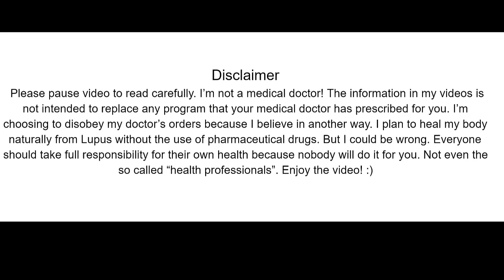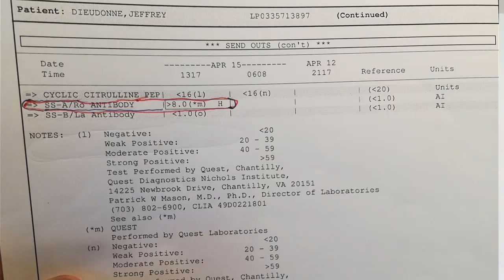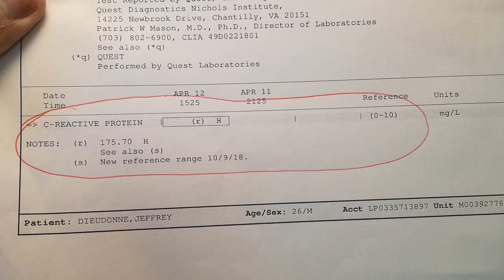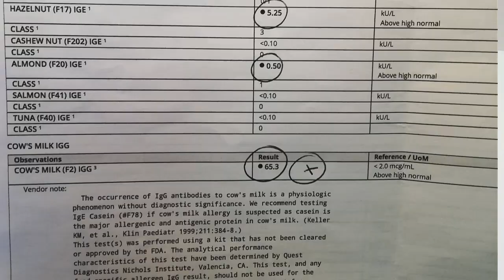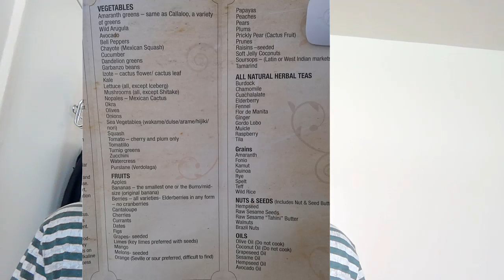My Lupus Story: & Why I Refuse To Take Medications...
And don’t forget June 27, 2019 is when I’ll be following up with my rheumatologist to see if my Lupus is improving with my all natural plant-based diet.

Right now I’m shooting for 3 new videos per week.

So last week I had a doctors appointment with my rheumatologist and she had some life changing news for me. After lot’s of testing she confirmed it. I have full blown Lupus! For those of you who don’t know what Lupus is, it’s an autoimmune disease where my own body’s white blood cells are attacking healthy organs and tissues. So this is why someone with the disease can experience things like kidney failure.

I was told that there isn’t any cure for the disease and that I will have to live the rest of my life on prescription drugs to just “manage symptoms” but there’s absolutely nothing I can do to get better on my own. I guess most people would just give up at this point because their doctor knows best right?

Well not so, I believe doctors in America have a lot to learn about health because from my experience in the hospital it seems to me like they don’t really understand how important nutrition can be for reversing chronic diseases like Lupus.

This is why I want to take you on my journey where I plan to heal my body naturally without the use of pharmaceutical drugs.

I believe all the body really needs is sound nutrition. I’m talking vitamins and minerals that come from natural plant-based foods. So fruits and veggies!

“But I take a multi-vitamin” I can hear you say. Yes taking supplements can definitely help when you’re not getting enough nutrients from food. I take a few supplements myself but they shouldn’t replace the need to eat real plant-based foods. In my humble opinion, I’m not a doctor!

So that’s my gameplan. I’m going to clean up my diet and we’ll see if what I’m doing is actually helping to improve or reverse my Lupus. Don’t worry, I won’t do anything stupid. If I’m wrong about this and I actually do need to take medications then I will. But only if I absolutely have to.

I want my old life back where I used to workout everyday and run around in the sun. That’s what I’m trying to get back to so you can’t blame me for disobeying my doctor’s orders. I choose life, not Lupus.